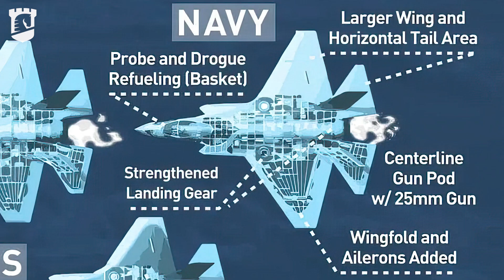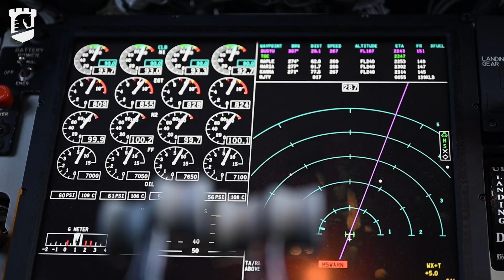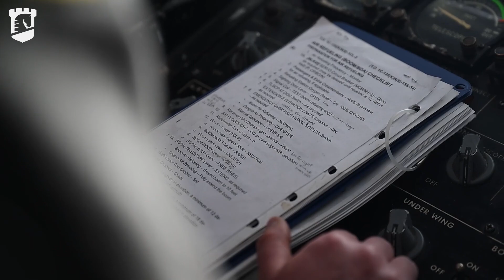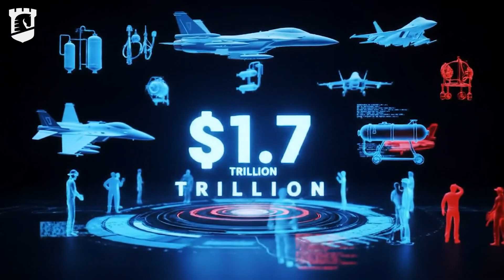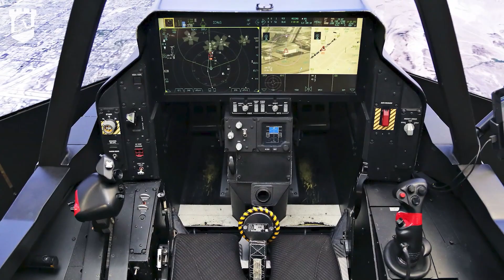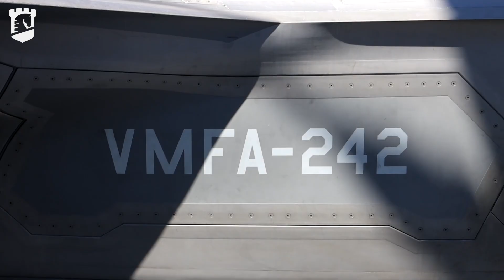The $2 Trillion project: The Story of the Most Expensive Fighter Project in History!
The F-35 Lightning II program, a single fighter jet model, is projected to cost nearly $2 trillion, making it the most expensive military project in history. This astronomical cost stems from several factors: the initial ambition to create a single fighter for three diverse military branches, leading to immense engineering complexity, particularly for the vertical-landing F-35B. Furthermore, the aircraft's reliance on over 8 million lines of software code resulted in significant development hurdles and bugs. Poor management decisions, like beginning mass production before testing was complete, led to costly retrofits. Finally, the majority of the cost, over $1.6 trillion, is attributed to maintenance and upgrades until 2088 due to the stealth coating, proprietary parts, and continuous software updates. Despite its unmatched capabilities, the F-35 remains a subject of debate regarding its overall cost-effectiveness.

Credits:
Link to Video:     • Tense Suspense Cinematic NoCopyright Backg...

[English Legal Notice]
Video source: DVIDS – Public Domain footage.

This video contains official U.S. military footage sourced from DVIDS and is in the public domain. The content has been edited and enhanced with narration, subtitles, and additional context for educational and informational purposes.